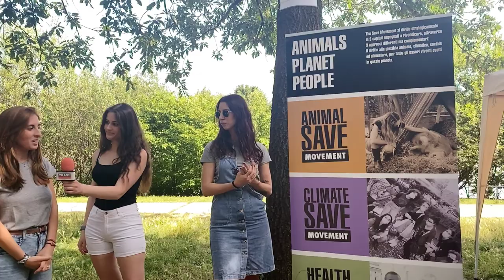Animal Save Movement - Klimatfest 2022